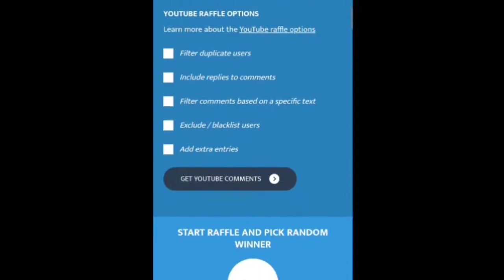FREE FIRE 4TH ANIVERSARY FULL DETAILS AND FREE REWARDS FREE ITEMS | MUST WATCH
OB29 after datails

4thAniversary free rewords

4thAniversary free items

4thAniversary free bundles

4Aniversary full details

Anniversary party event

New items in 4thAniversary

New Collection in 4thAniversary

New events in 4th Anniversary

New updates in 4th Anniversary

4th Aniversary in free fire

4th Aniversary garena free fire

Free rewards in 4th anniversary

Rear items in 4th aniversary

Free rewards after ob29

Free items after ob29

Ob29 Update full Details

Ob29 Updates

Brazil server 4th aniversary free fire
Bangladesh server 4th aniversary free fire
Indonesia server 4th anniversary free fire
Singapur server 4th aniversary free fire

Free Fire singapur